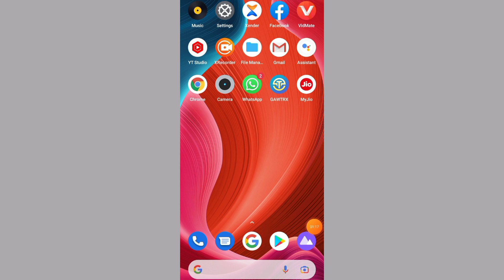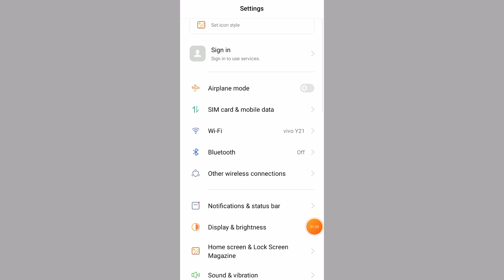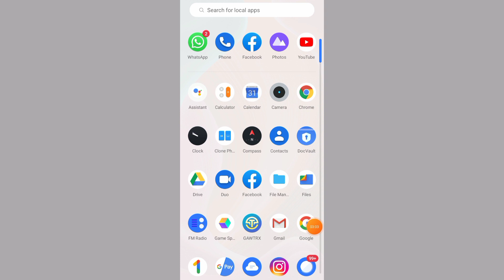Facebook something went wrong please try again | Facebook error creating account problem solve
your queries 👇
Facebook something went wrong please try again
Facebook error creating account problem solve
facebook something went wrong problem
facebook creating problem
facebook problem
how to fix facebook something went wrong problem
facebook create problem
facebook create nahi ho raha hai
We limit how often you can post
something went wrong facebook